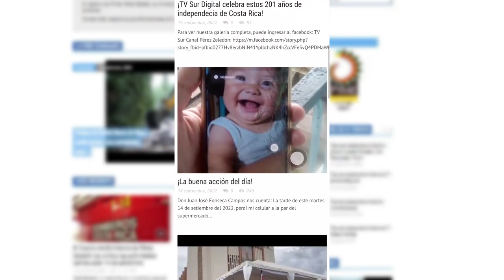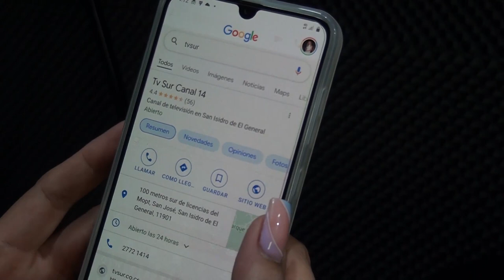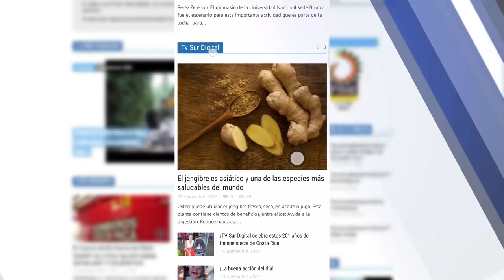Tv Sur Digital ya está disponible, una opción para informarse de forma ágil y entretenida